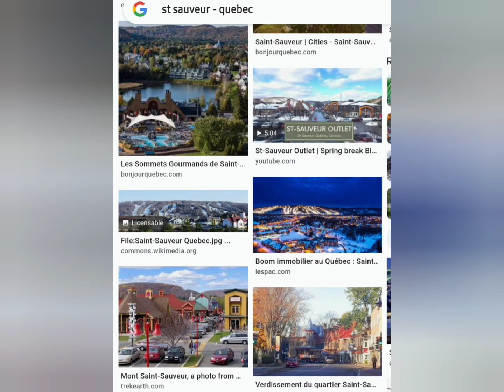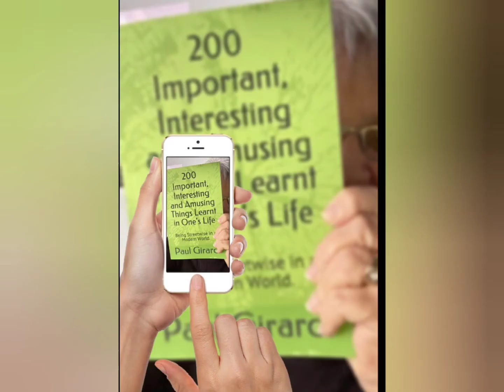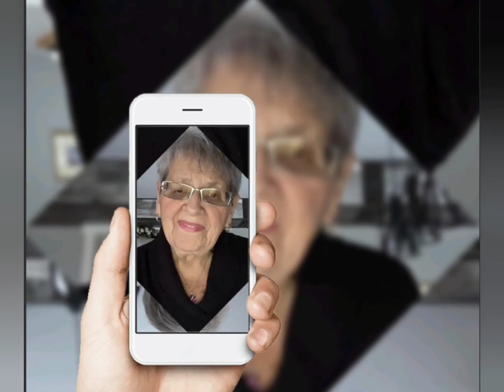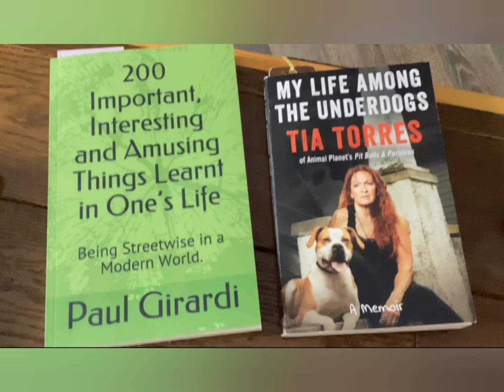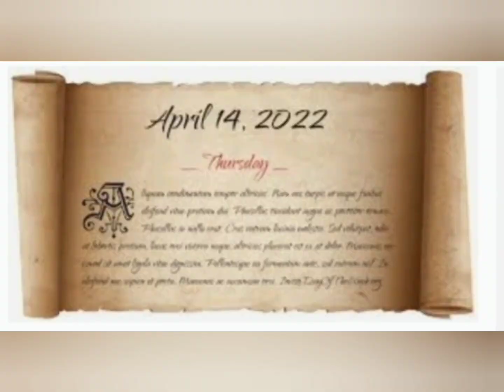My 1700th You Tube video for Monique, Canada - Song - Monique by Frank Sinatra - 12 April 2022